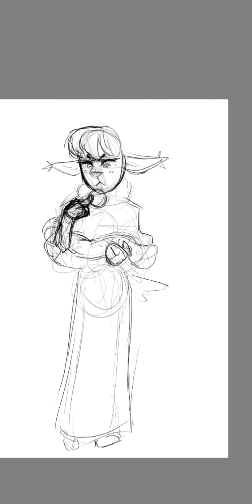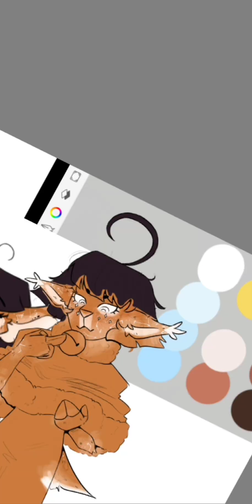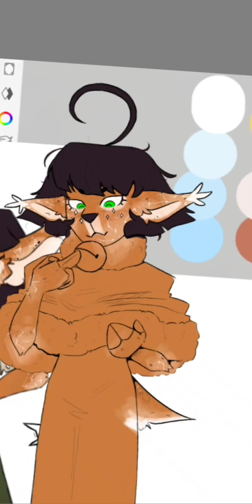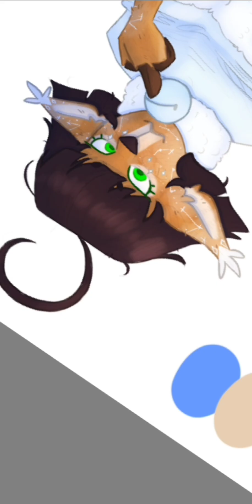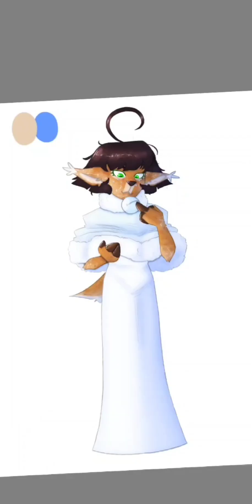dess-ember day 9/31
hi yall

yesterday i had wanted to do a longer drawing, but i ran out of time and started this one (which i also ran out of time on, which is why yesterdays was so simple (it was traditional, which is why i didnt post yesterday, but ill eventually make it as a post)), but i was able to finish this one today!

the longer one will probably be awhile, because i got bamboozled with 2 math assignments and my coding final today, so i dont have much time this week unfortunately 😥

but heres todays art!

i drew dess in noelles dark world outfit! i was gonna do noelle in this drawing too, but i was feeling a bit lazy lol

in this drawing shes sort of questioning noelles taste haha, with the bell and all the fur, but she still loves her sis, even if her outfit is a bit strange 🩵

i also made it a bit big on dess, since i draw noelle as taller :P

but thats it for now, bye yall!